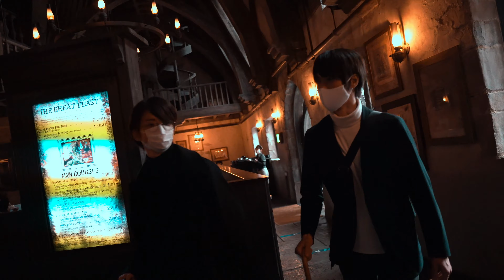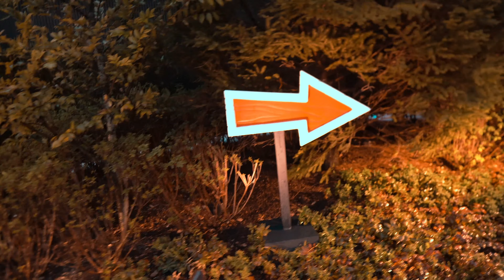雨のUSJに行ってきた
評価がよければ、ちゃんと動画を作ります。

"大人気動画"
ド下手w【熊蜂の飛行】トランペット(くまんばちのひこう)

《1人でトランペットシリーズ》
[TRUMPET ENSEMBLE COVER]
【ポケットモンスター１・２・３そらる×まふまふ】
【アナと雪の女王２ イントゥ・ジ・アンノウン】
【クリスマスキャロルメドレー】
【吹奏楽 アルセナール/ヤン・ヴァン・デル・ロースト】
【ジブリ天空の城ラピュタ ハトと少年(スラッグ渓谷の朝)】
【ディズニランド ファンタズミック！】
【ドランゴンクエスト序曲テーマ】